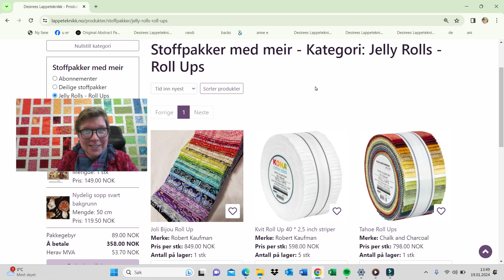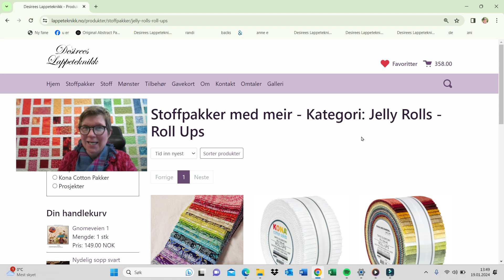Favoritter - Enkelt forklart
Ein kort og vegledande introduksjon om korleis du kan favoritisere produkt du likar i nettbutikken, slik at du lettare kan finne tilbake til det du likar.

Du er hjerteleg velkommen til ein hyggeleg handel :-)

Klem Desiree